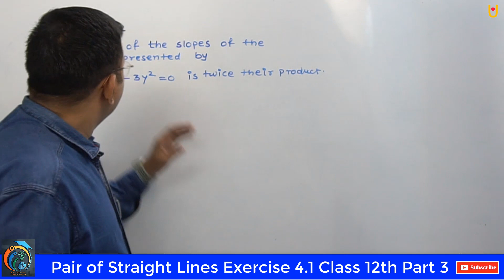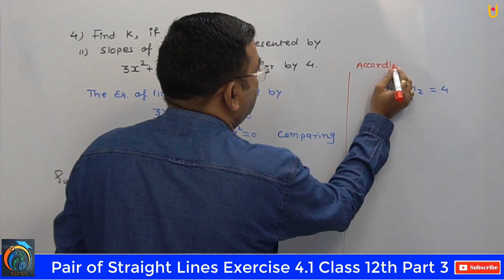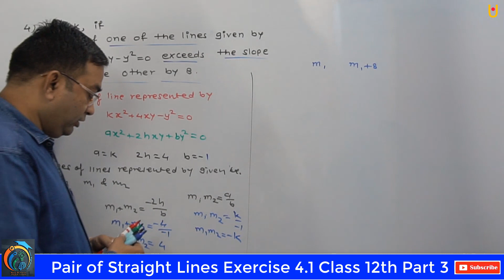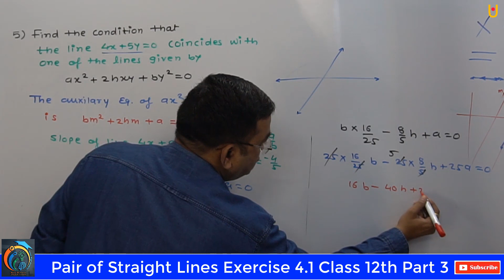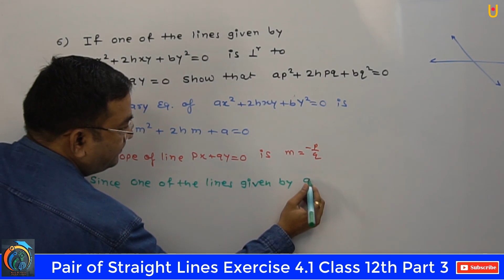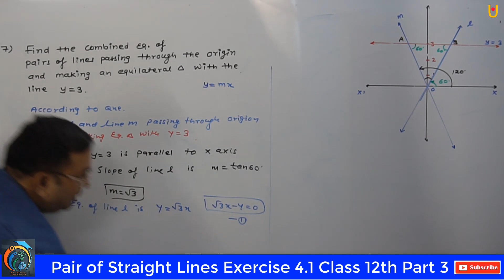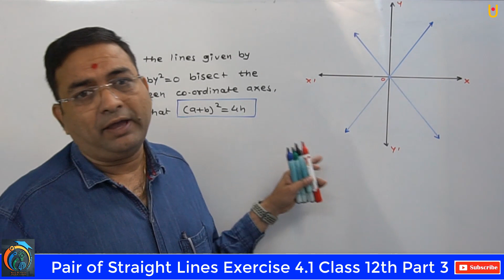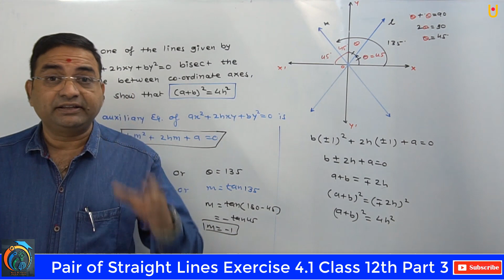Pair of Straight Lines Class 12th Exercise 4.1 Part 3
Hello Friends
Pair of Straight Lines Class 12th Exercise 4.1 Part 3 | Maharashtra Board Class 12th Mathematics Part 2 | In this video, you will able to solve Exercise 4.1 Class 12th Maths 1 | Also, we will solve Q.4, Q.5, Q.6, Q.7, Q.8, Q.9 of Exercise 4.1 Class 12th Maths 1. So, friends watch our previous videos to learn the full concept.